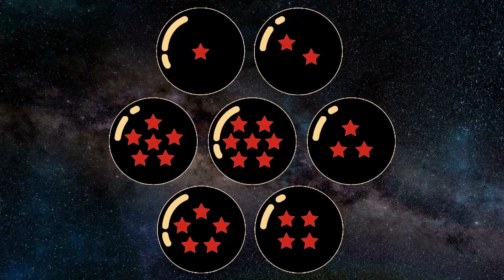10 Dragon Ball Characters Who Desperately Need A Reboot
Dragon Ball Characters We’d Love To See Get A Reboot

Dragon Ball Super: Broly has left audiences raving, since the film did the character justice in rebooting his story and personality. Because of this, fans are curious to see if any other lackluster non-canon characters will be getting rebooted in the near future, since Broly has paved the way for making these failed character work in a new context.

In other words, we hope that some of the movie villains, filler characters and characters from GT get a second chance in near Dragon Ball future, since a lot of them had cool ideas going on with their backstories, personalities and designs that could be worth a second look as potential reboot material. Everyone from Cooler to the Shadow Dragons, there are plenty of Dragon Ball characters that deserve a canon reboot, so check out this video to see which ones we think could work with some new ideas thrown in with the old.

Featuring:

Entry 1 - COOLER
Entry 2 - PIKKON
Entry 3 - SHADOW DRAGONS
Entry 4 - PAN
Entry 5 - GARLIC JR.
Entry 6 - GRAND KAI
Entry 7 - ANDROID 13
Entry 8 - TAPION, MINOTIA AND HIRUDEGARN
Entry 9 - BOJACK
Entry 10 - LAUNCH